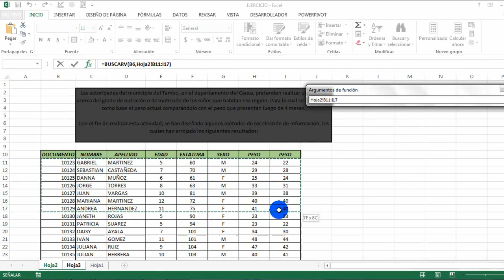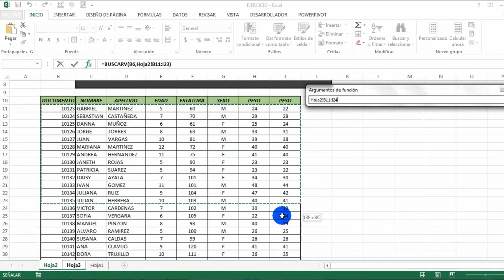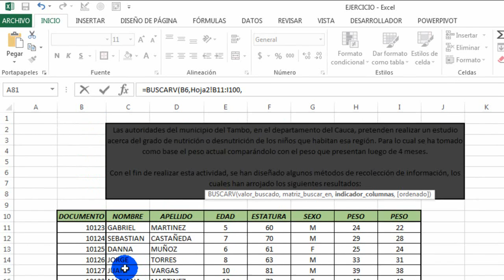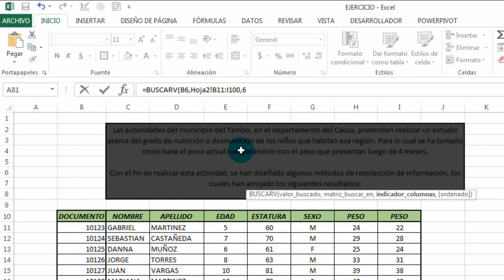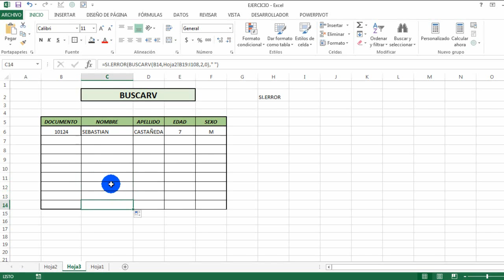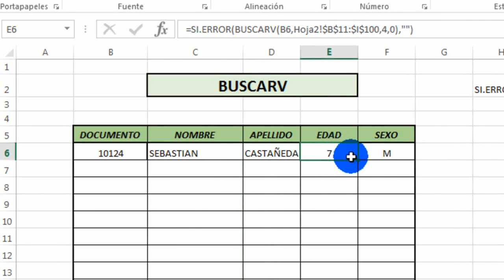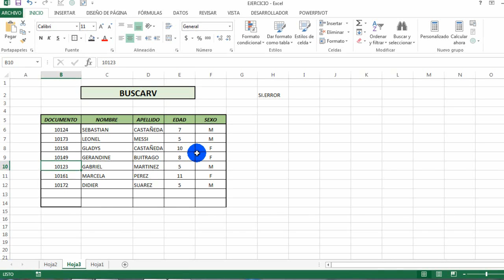UNIDAD 4. Funciones de búsqueda y referencia.